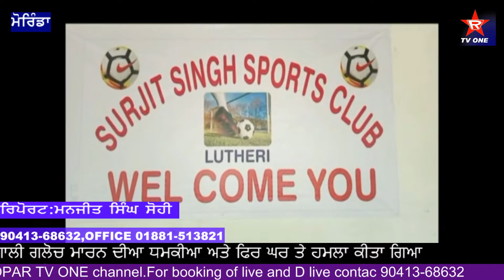ਪੰਜਾਬ ਨੂੰ ਨਸ਼ਾ ਮੁਕਤ ਕਰਨ ਦੇ ਉਪਰਾਲੇ ਜਿਆਦਾ ਤਰ ਬਿਆਨਬਾਜੀ